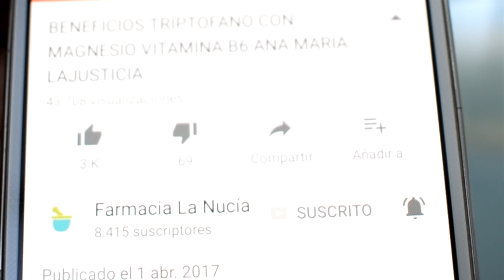¡¡A LOS 50 SI SE PUEDE!! 💪 - Preparar Media Maratón - Semana 4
En esta ocasión quiero comenzar una serie de videos que me gustaría llamar “A los 50 si se puede” en el que contaros como me va la preparación de la media maratón de valencia, que ya empece hace 3 semanas, y que se celebrará el próximo 27 de octubre de este mismo año y en la que si no sucede nada participaré y espero acabar.

La idea de esto es que veáis los progresos que voy haciendo con el entrenamiento semanal, los esfuerzos que es necesario hacer y os comentaré el nivel de exigencia o necesidad que me supone hacer los ejercicios que la app NRC del móvil me va programando y que por ahora parecen bastante razonables, con alguna excepción que luego os contaré.

Esta es mi cuarta semana de entrenamientos, de un total de 20 semanas. En la aplicación podéis indicar cuantos días a la semana podéis entrenar, por motivos de trabajo o por vuestro tiempo libre disponible y la app se encargará de programar los entrenamientos semanales arreglo a ese dato que le habéis dado, en mi caso he programado 4 entrenamientos semanales y por ahora la verdad es que me siento bastante cómodo.

Como podréis imaginar las primeras semanas lo que haces es todo muy suave y a ritmo bastante pausado, lo más gordo que hice la segunda semana fue correr 10km y ya fue suficiente.

He de deciros que no se me hace aburrido ni monótono pues cada día te prepara una actividad diferente, es por eso que me he decidido a hacer este, llamémosle, seguimiento de mis progresos, que ademas son para mi también una forma de motivación extra.

También he de deciros que los días de descanso como no puedo estar quieto salgo a caminar, que como debe ser es algo natural al ser humano y que en teoría no deberíamos considerarlo ejercicio aunque sea buenísimo para cuerpo y mente como ya os conté más extensamente en este video.
Lo de caminar me relaja y me mantiene activo ese día de descanso y me produce tantos beneficios que no puede dejarlo.

Información legal.
Vídeo de grabación propia.

* Este contenido es estrictamente la opinión del farmacéutico Sento Segarra, y solo tiene fines informativos y educativos. No está destinado a proporcionar asesoramiento médico ni a sustituir el asesoramiento médico o el tratamiento de un médico personal. Se recomienda a todas las personas que vean este vídeo que consulten con sus médicos o profesionales de la salud cualificados sobre cuestiones de salud específicas. Ni Sento Segarra ni farmacialanucia.es asumen la responsabilidad de posibles consecuencias para la salud de cualquier persona o personas que vean o sigan la información contenida en este contenido educativo. Todos los que veis este vídeo, especialmente aquellos que toman medicamentos recetados o de venta libre, deben consultar a sus médicos antes de comenzar cualquier programa de nutrición, suplemento o estilo de vida.